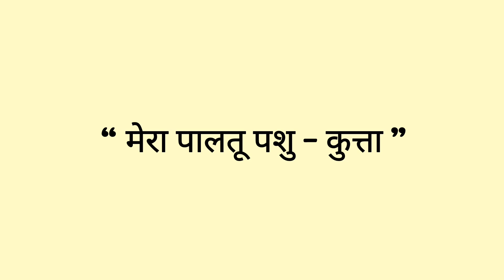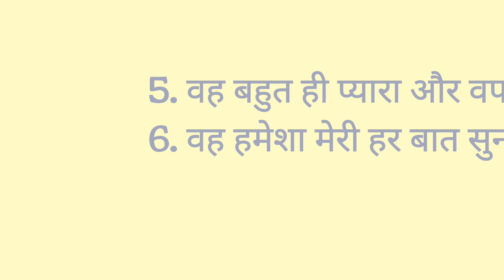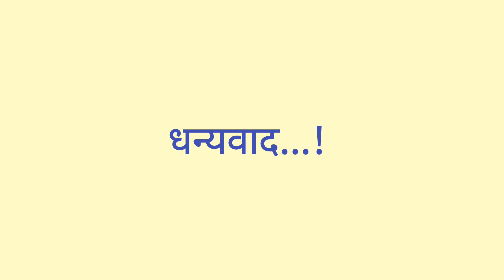My pet dog essay in hindi | 10 lines on My Pet Dog in hindi | Mera Palatu Kutta nibandh hindi me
यह वीडियो मेरा पालतू पशु कुत्ता इस विषय पर 10 पंक्तियां निबंध प्रस्तुत करता है | यह वीडियो छोटे बच्चों तथा हिंदी सीखने वालों के लिए उपयुक्त है | अगर आपको मेरा वीडियो अच्छा लगा हो तो अपने दोस्तों के साथ शेयर कीजिए और मेरे चैनल को जरूर सब्सक्राइब कीजिए | धन्यवाद...!